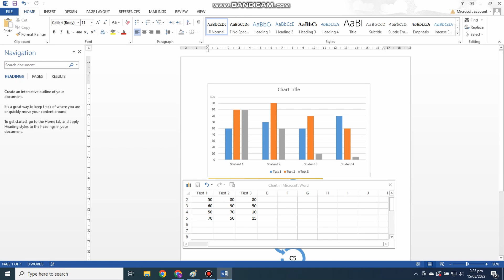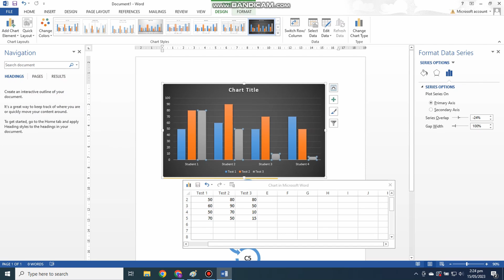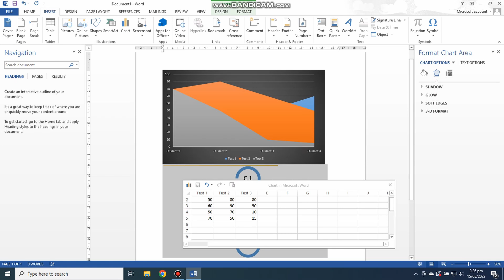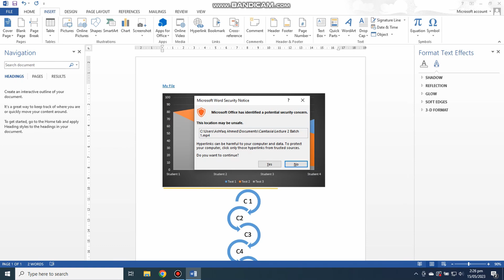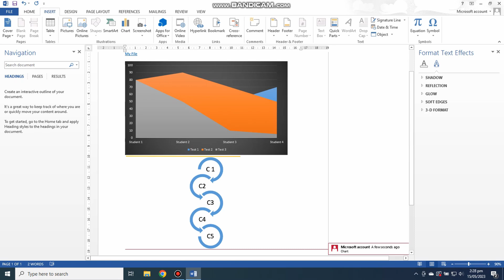Lecture 5: Mastering MS Word - Unleashing the Power of the Insert Menu Part 2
Welcome to the fifth installment of our comprehensive YouTube lecture series on Microsoft Word. In this exciting episode, we focus on the Insert Menu, a treasure trove of essential tools and functionalities that can revolutionize your document creation process. Join us as we explore the Insert Menu's vast array of options, from inserting tables, pictures, and shapes to adding hyperlinks, headers, and footers. Discover how to incorporate symbols, equations, and even multimedia elements seamlessly into your documents. Whether you're a student, professional, or Word enthusiast, this lecture will equip you with invaluable skills to enhance your productivity and creativity. Don't miss out on uncovering the hidden gems of the Insert Menu in Microsoft Word!